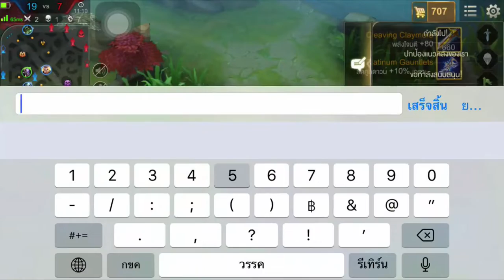Rov : สกินใหม่ของเซฟิสโหดจัดฝ่ายตรงข้ามถึงกับยอมแพ้^^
ขออภัยเนื่องจากคลิปนี้ทางด้านเสียงพูดมีปัญหาจึงตัดออก^^